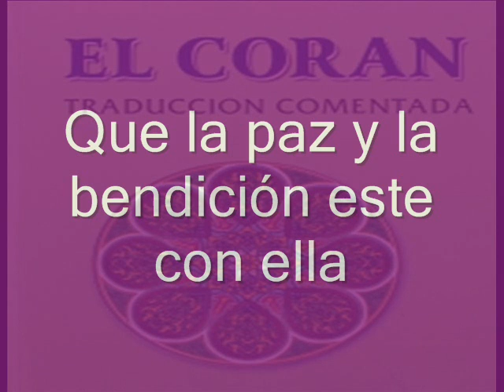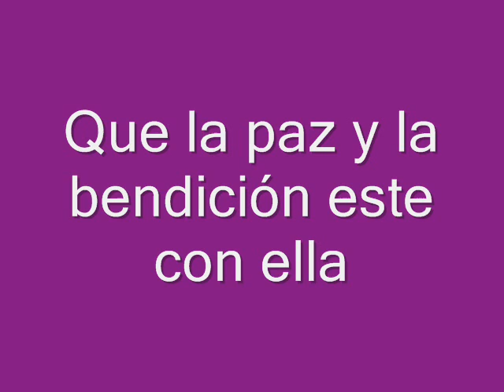Surah De Maria